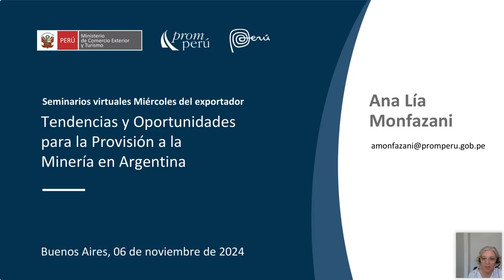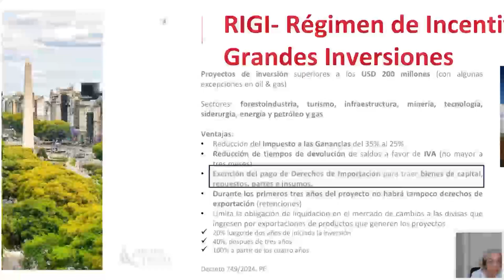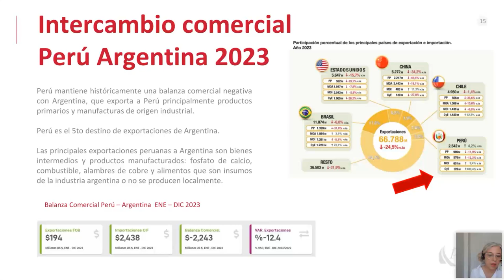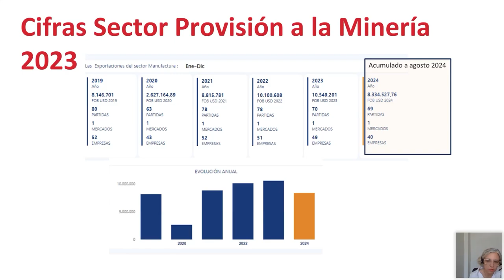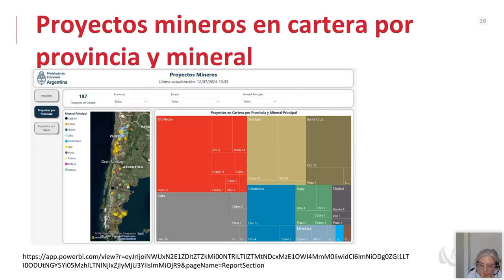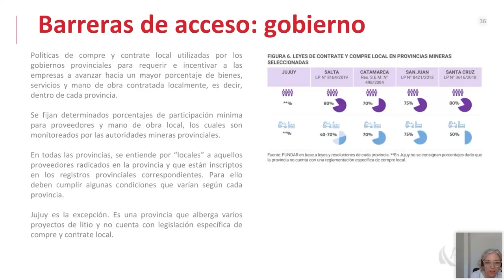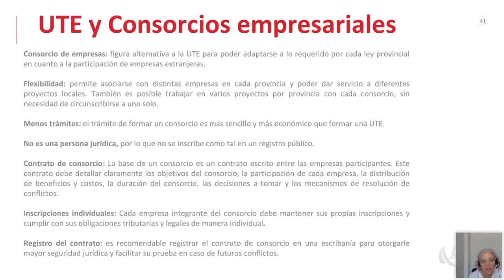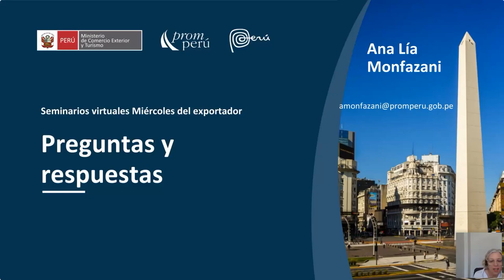Tendencias y oportunidades para la provisión a la minería en Argentina - 06 noviembre 2024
Ponencia Miércoles del Exportador. Monfazani, Ana Lía. Encontrarás la presentación y video en el Repositorio PROMPERÚ